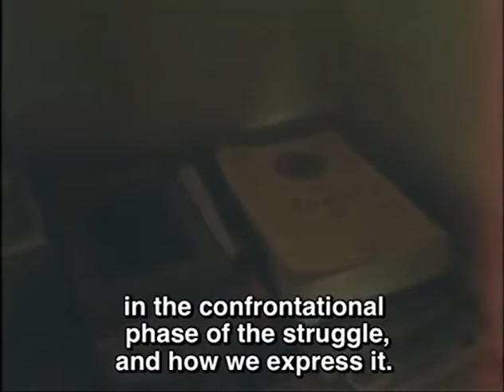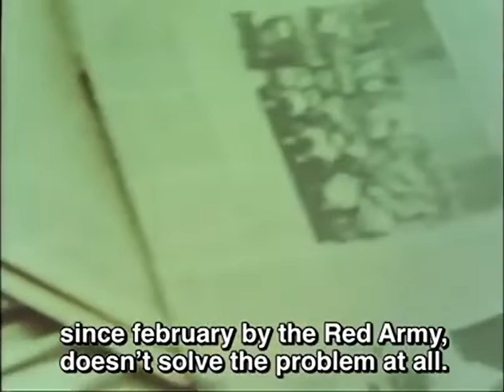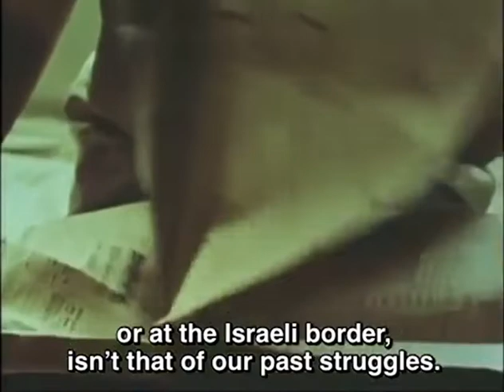Fusako Shigenobu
from 赤軍-PLFP 世界戦争宣言